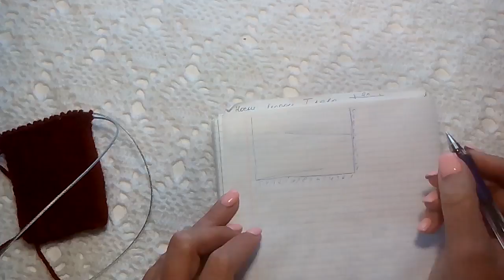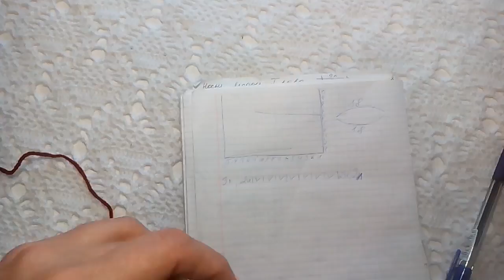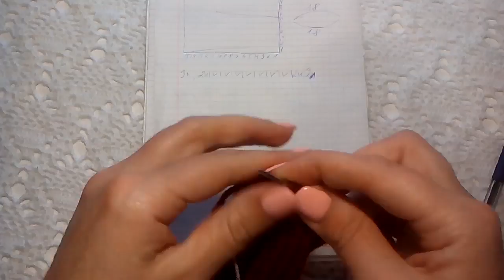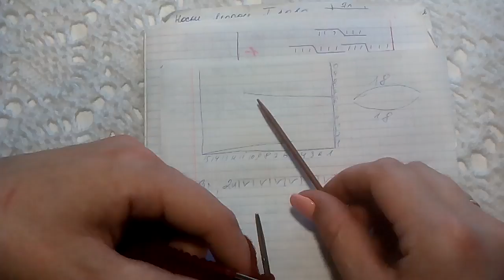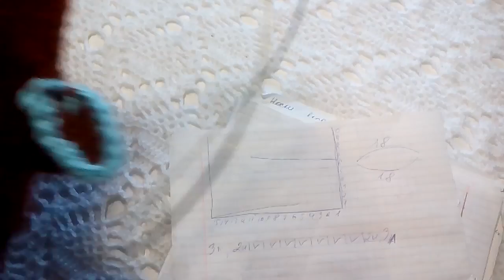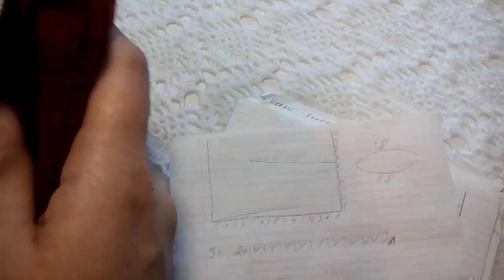Зимний комплект для девушки//Подробный МК//Часть 3//ВАРЕЖКИ